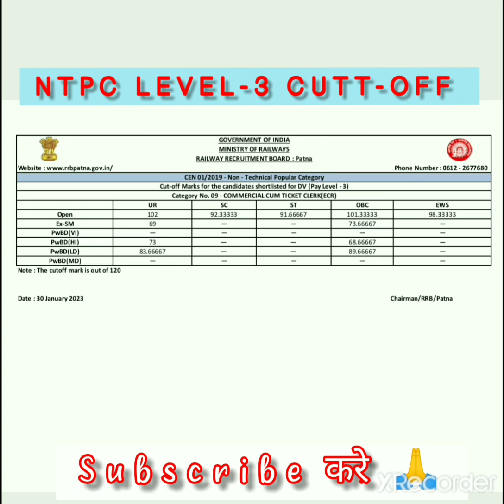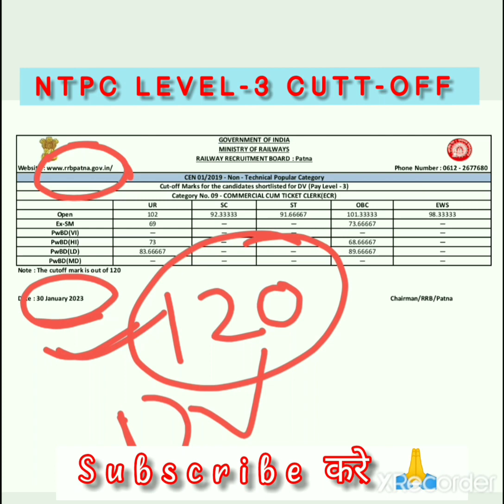NTPC LEVEL-3 CUTT-OFF PATNA BOARD | NTPC cutt off for DV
NTPC level 3 DV के लिए cutt off kya हैं?,dv के लिए cutt off  गई हैं?,एनटीपीसी लेवल 3 dv के लिए कट ऑफ, पटना बोर्ड एनटीपीसी लेवल 3 dv की कट ऑफ क्या है, पटना बोर्ड एनटीपीसी, आरआरबी पटना बोर्ड, आरआरबी पटना बोर्ड एनटीपीसी फाइनल कट ऑफ क्या है, पूर्व मध्य रेलवे की कट ऑफ लिस्ट,

एनटीपीसी लेवल 3 की कट ऑफ पटना बोर्ड, आरआरबी पटना बोर्ड एनटीपीसी,

ntpc results for DV,